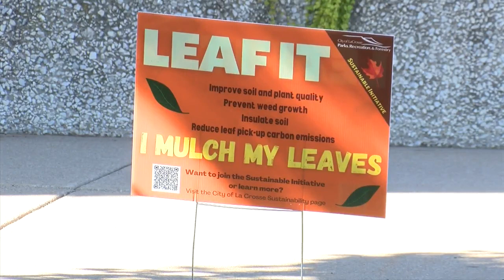La Crosse's "Leaf It" initiative enters 2nd year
The city of La Crosse introduced the sustainability initiative known as "Leaf It" in 2021, and will continue to use it this fall.